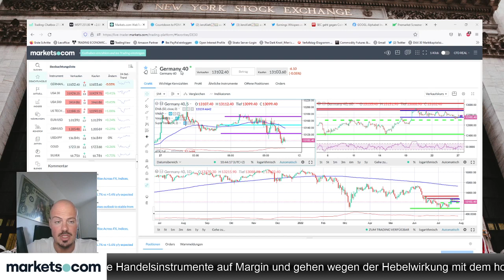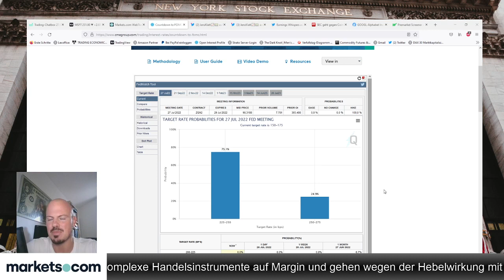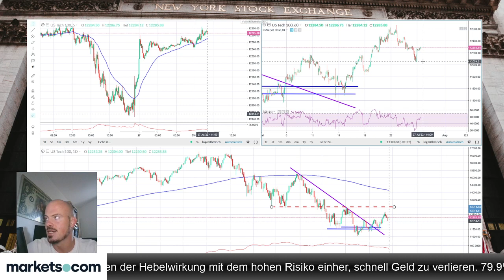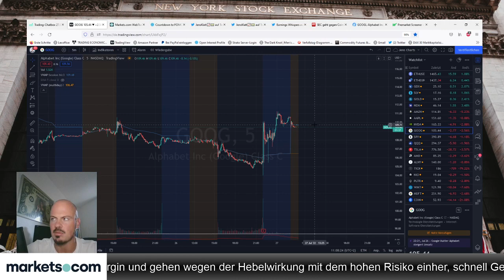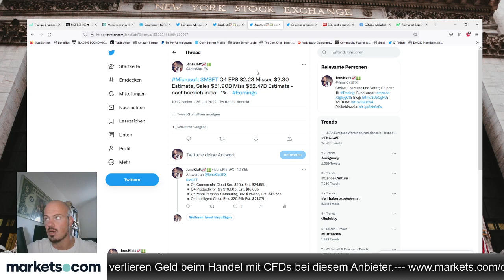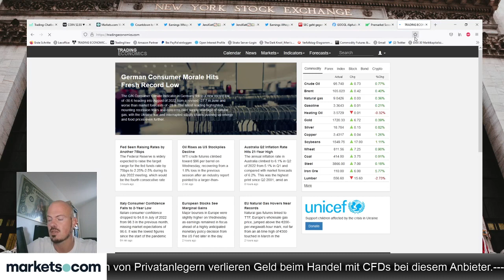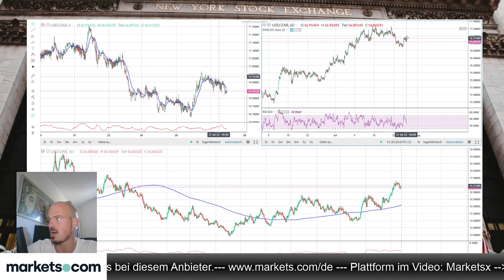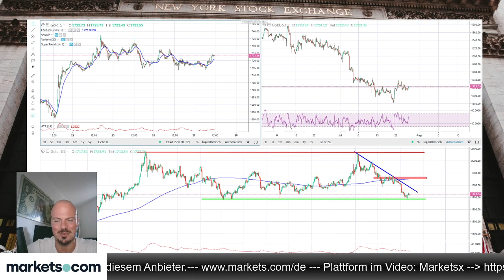Morning Meeting 🔵 DAX40 🔵 ​​Microsoft 🔵 Google 🔵 USDJPY 🔵 FED | 27.07.2022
0:00 Einführung

3:30 Aktienindizes (DAX40, S&P500 und Nasdaq100)

20:45 Aktien (Google, Microsoft und Coinbase)

44:00 Devisen (EURUSD, USDJPY und USDZAR)

55:20 Rohstoffe (Gold)